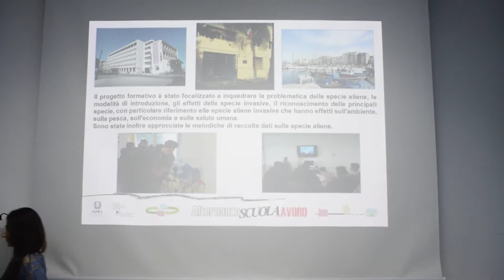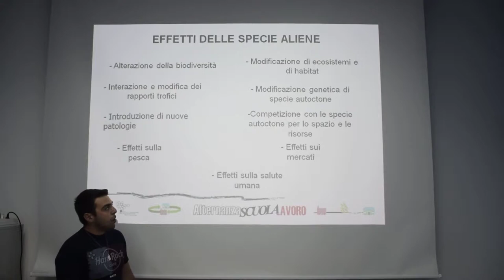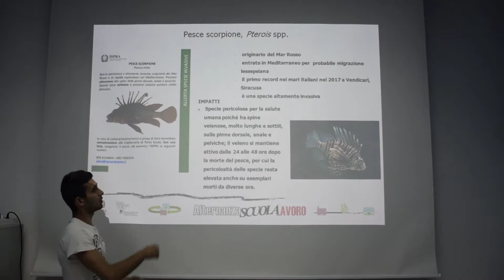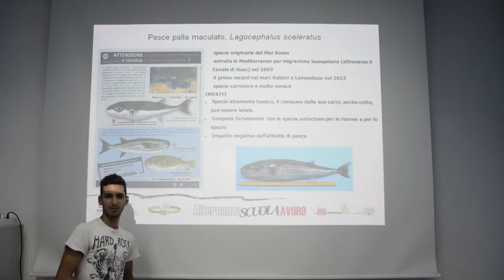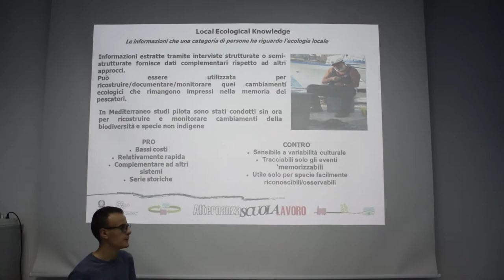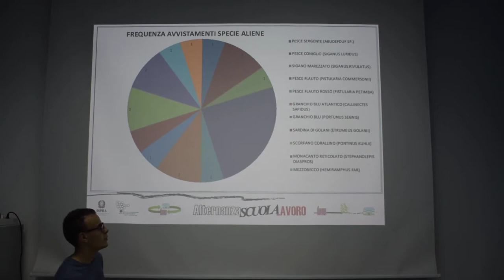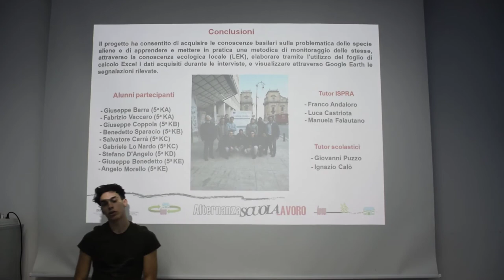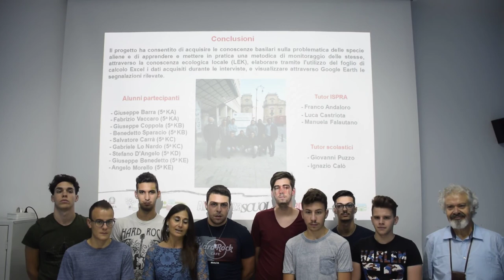8 Cambiamenti climatici e specie aliene